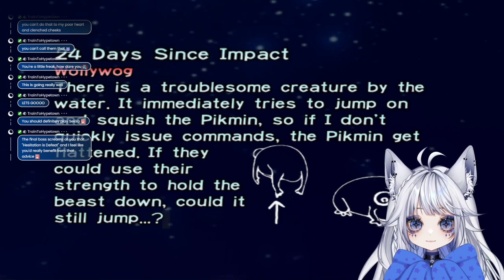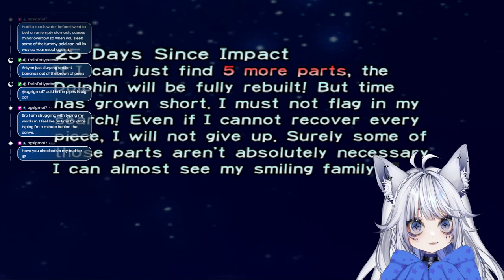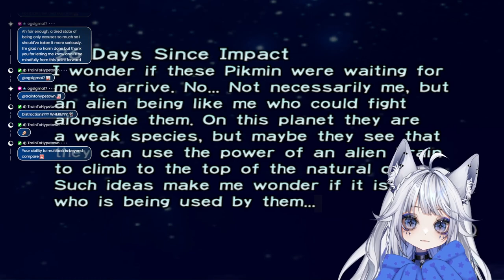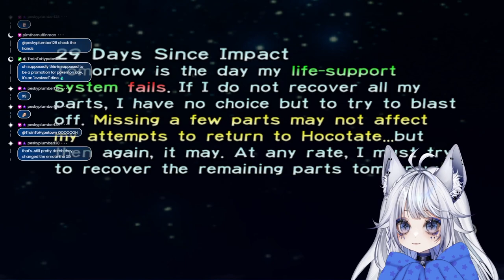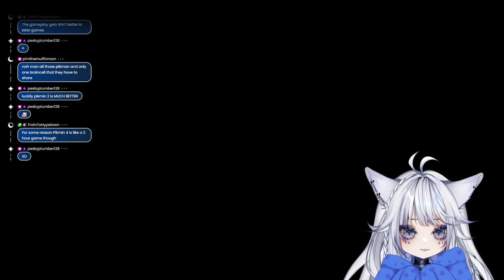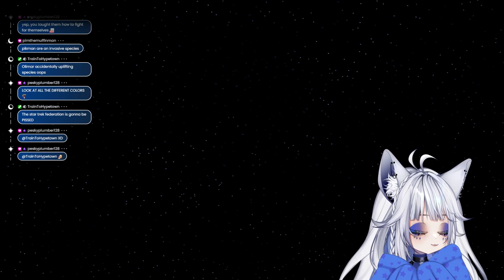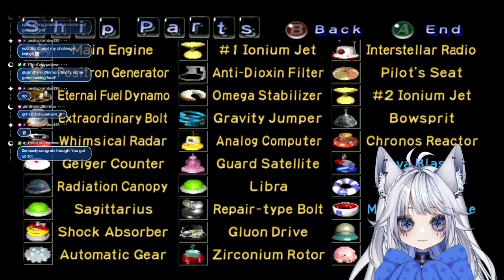Pikmin 1 | Part 4 FINAL